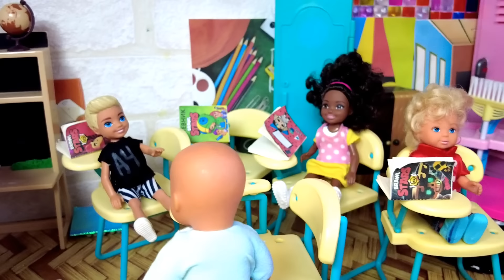ОН МЕНЯ УКУСИЛ😬😱🤣 Катя и Макс БЕШЕНАЯ СЕМЕЙКА! Живые куклы барби и лол истории ДАРИНЕЛКА ТВ